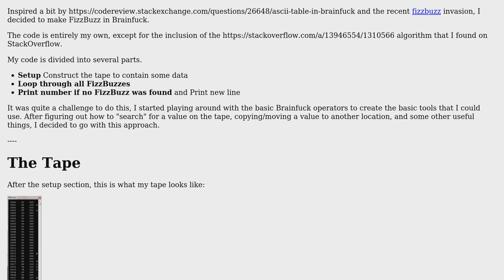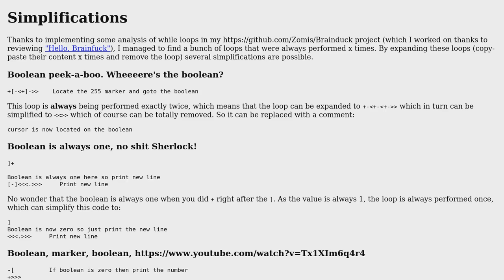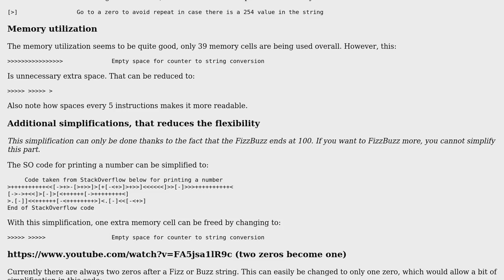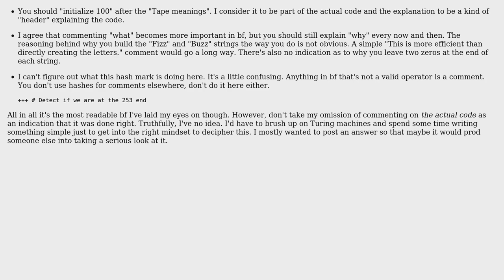Code Review: FizzBuzz in Brainfuck (2 Solutions!!)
Code Review: FizzBuzz in Brainfuck

With thanks & praise to God, and with thanks to the many people who have made this project possible! | Content (except music & images) licensed under CC BY-SA | Music | Images & others | With thanks to user Simon Forsberg user RubberDuck and the Stack Exchange Network Trademarks are property of their respective owners. You are responsible for your own actions.